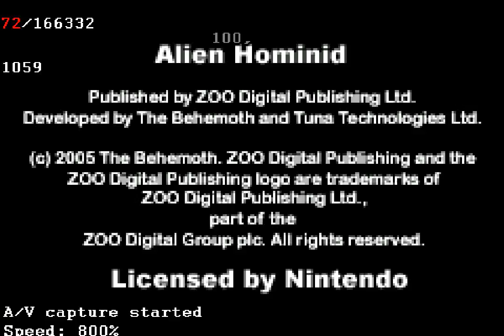Alien Hominid (GBA) - Stage 1 60 fps